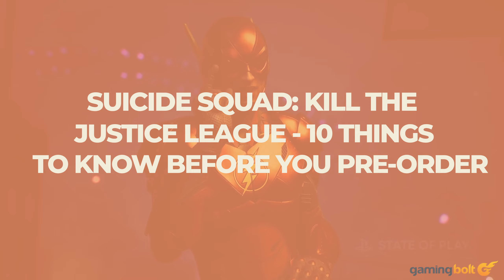Suicide Squad: Kill The Justice League - 10 Things You Need To Know BEFORE YOU PRE-ORDER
Rocksteady cemented itself as one of the most talented developers in the industry with the Arkham trilogy, so to say that the wait for the studio's next game has made fans antsy would be a bit of an understatement. We have, of course, officially known about Suicide Squad: Kill the Justice League for some time now, but precise details on the game and actual gameplay footage have been horribly scant, if that- until now.

At Sony's recent State of Play presentation, Rocksteady and WB Games finally showed off the superhero (or supervillain, in this case) shooter, offering an extended look at gameplay and revealing a bevy of new details. Here, we'll be going over all of that information.